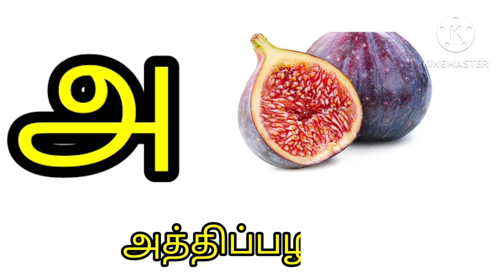அ அத்திப்பழம்,ஆ ஆப்பிள்/அஆஇஈ/உயிர் எழுத்துக்கள்/learn Tamil alphabets